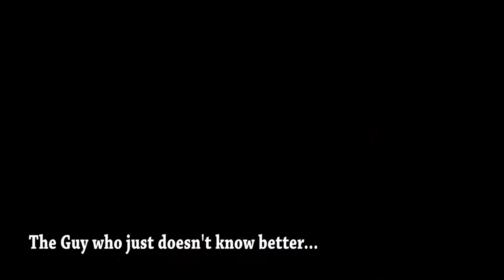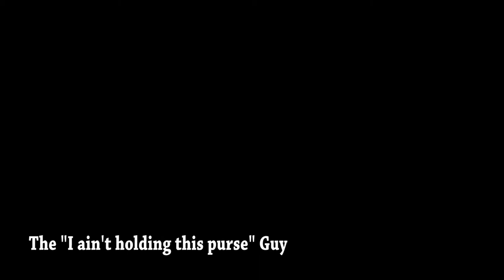How to hold your Woman's Purse at Church and Still be a Man! [FUNNY] 😀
Every man with a woman has been confronted with this delema before... How do you handle it? How does YOUR man handle it?

This ministry is fully funded by YOU our viewers, fans, and supporters.  Please click here to take a quick moment to look at how you can contribute to helping me keep bringing that Christian Entertainment! (Yes I do need your help.)